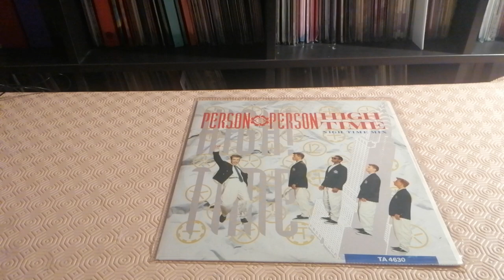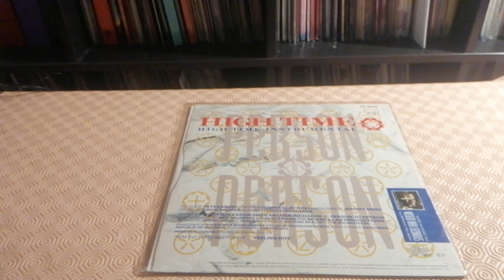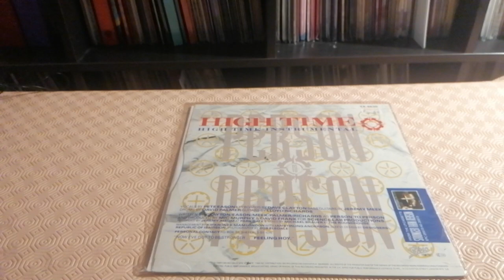Radio Séries Spéciale Person To Person - High Time 1985 UK 12" Version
New Wave Maxi Single High Time Nigh Time Mix 12" UK 1985 CBS